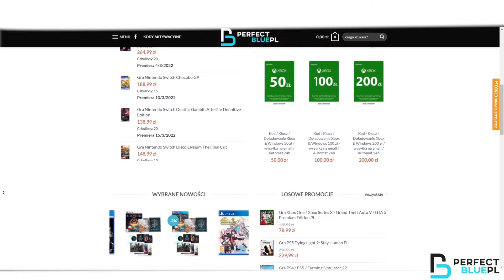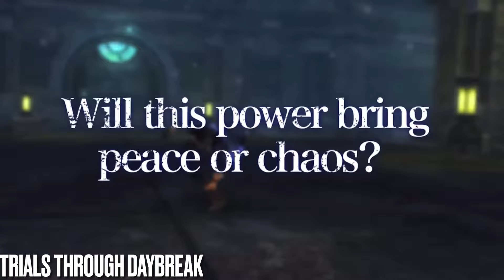NAJCIEKAWSZE NOWE GRY NA NINTENDO SWITCH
ZAPRASZAM DO KORZYSTANIA Z MOJEGO LINKU

Patronite